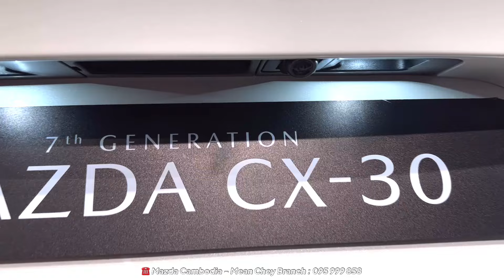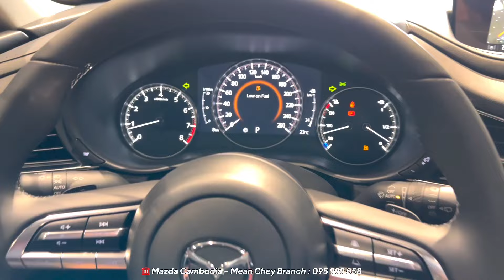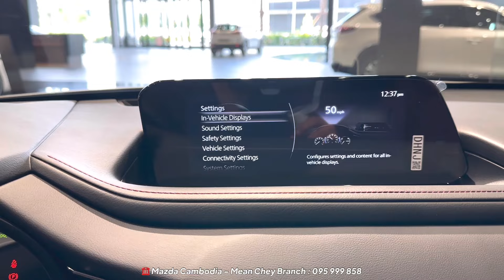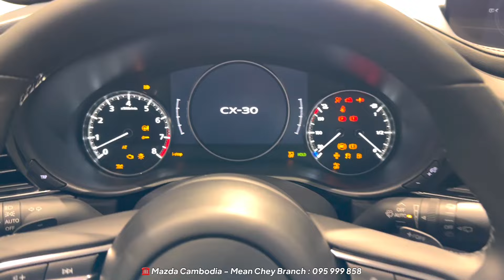New Mazda CX 30 Best luxury Crossover 2024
Special Thanks To: Mazda Mean Chey Branch

mazda cx 30 2025,mazda cx 30 2025 price,new mazda cx 30 2025,mazda cx 30 2025 sport,mazda cx 30 2025 mexico,mazda cx 30 2025 review,mazda cx 30 2025 interior,mazda cx 30 2025 exterior,mazda cx 30 2025 spec,mazda cx 30 2025 hybrid,mazda cx 30 2025 malaysia,mazda cx 30 2025 signature,mazda cx 30 2025 retro sport,mazda cx 30 2025 carbon edition,mazda cx 30 2025 australia,NewCar TV,mazda,cx 30 2025,mazda 3 2025,mazda cx 30 2025 uk,suv,ev,new car,toyota,honda

2025 Mazda CX 30 Retro Sport - Black Color - Luxury Features Interior And Exterior Review
I Drove the 2024 Mazda CX 30 Retro Sport for a Week and Here's What I Discovered
What I Learned from My Luxury Features Tour of the 2024 Mazda CX 30
The Surprising Reason Why the Black Color of the 2024 Mazda CX 30 Stands Out
Can You Really Get Luxury on a Budget with the 2024 Mazda CX 30 Retro Sport?